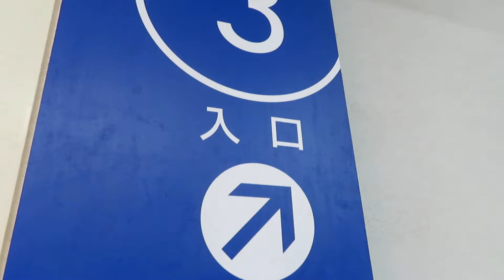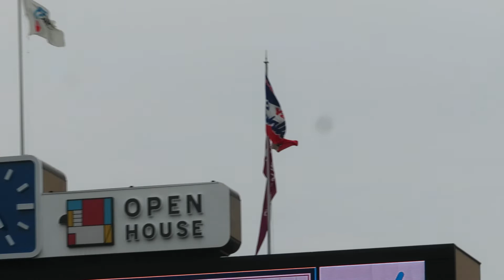神宮球場3番入口から内野A指定席6段153番の座席までの風景動画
2022/5/26 セ・パ交流戦
《ヤクルト本拠地神宮球場》
3番入場口から向かう
内野A指定席6段153番の座席
球場風景とブルペン風景動画
（投手＆捕手が準備する場所）
目の前で良い音が聞けます。